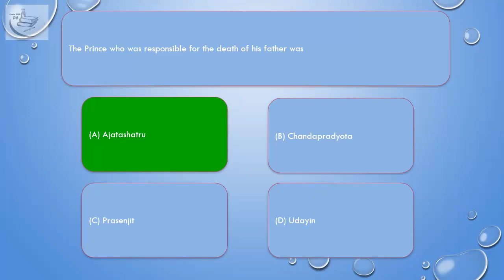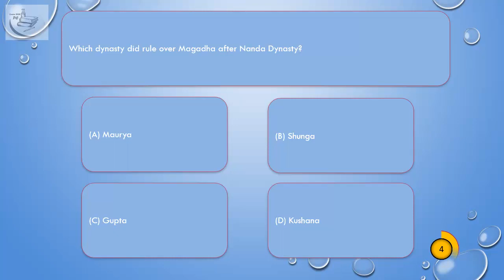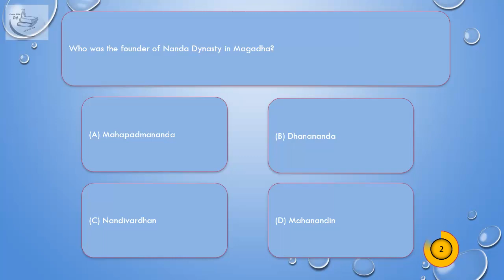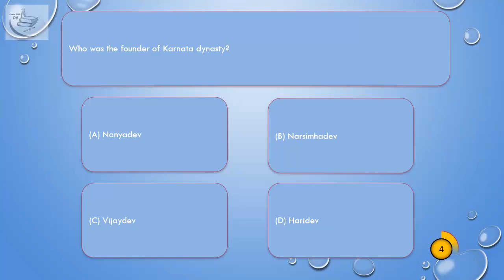6th Century B.C. : Political Condition | MCQs | Ancient History | Previous Year Question ch0107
mppsc mcq